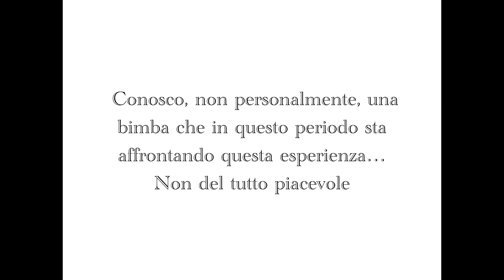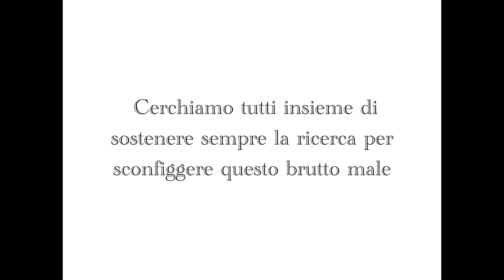Gionata mondiale contro il cancro infantile